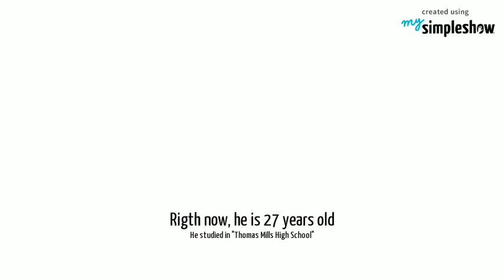English project Mireia and Uxue 6d3 Ed Sheeran